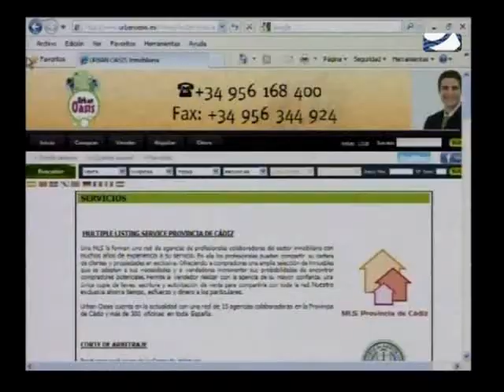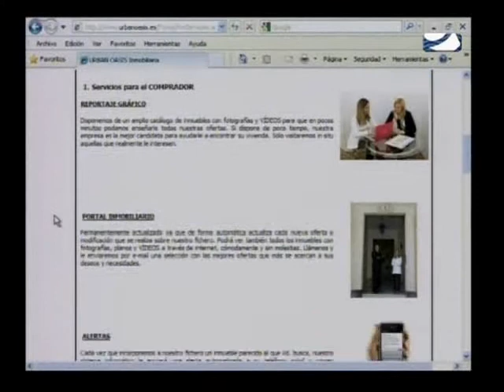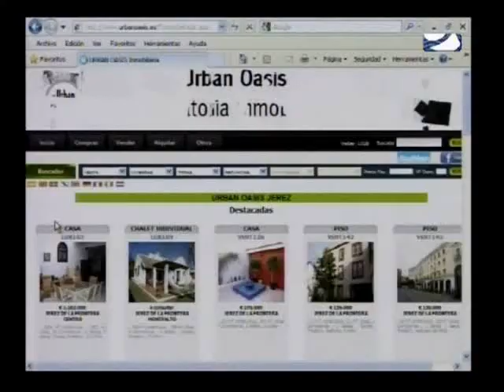Urban Oasis: La Dación en España es ilegal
Urban Oasis:  La Dación en España es ilegal. Julio 2011